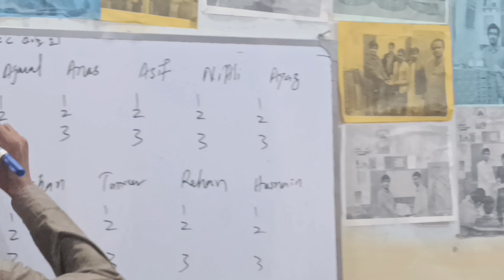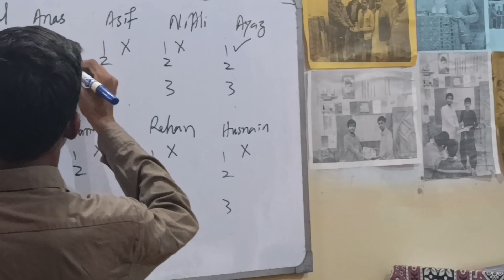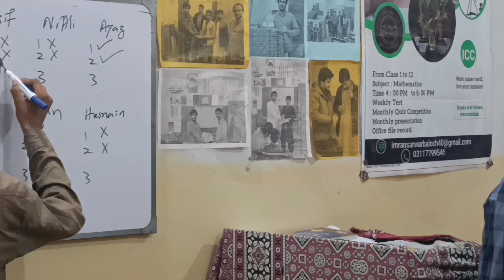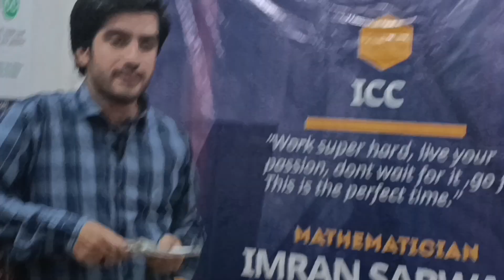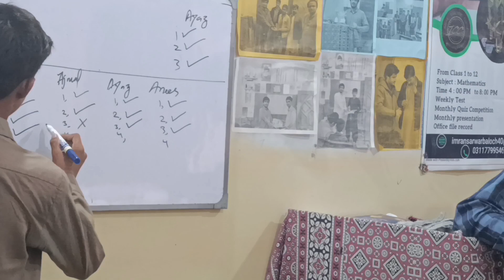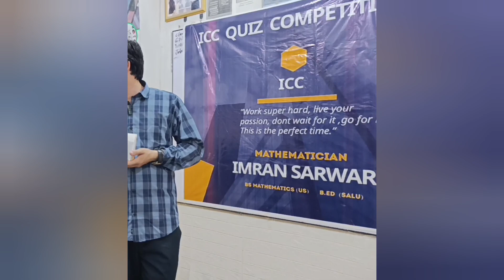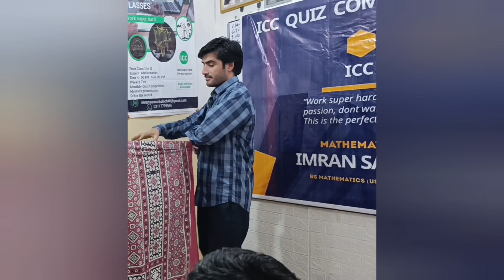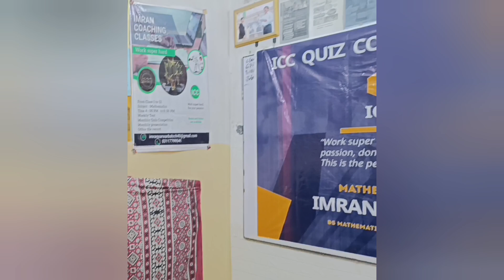ICC Quiz Competition no 21 complete video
Complete video
ICC Quiz Competition no 21